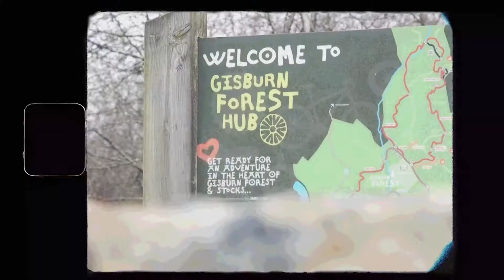HOPE/PMBA ENDURO 2022 - WOMEN AND KIDS GRASSROOTS RACE